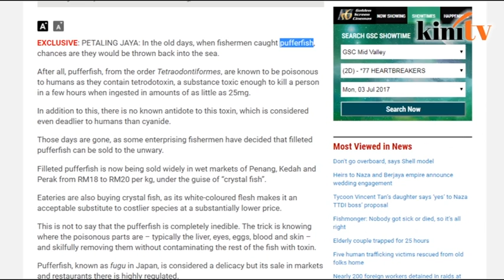Report: Pufferfish fillets sold at wet markets in M'sia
According to The Star filleted pufferfish is now being sold in the wet markets of Penang, Kedah and Perak as “crystal fish”.

Pufferfish are known to be poisonous as they contain a toxin that could kill a person when ingested. However the fish is edible provided that the poisonous parts are removed properly by trained professionals.

The risk to unsuspecting buyers is not from the fish itself but on how it is being prepared.